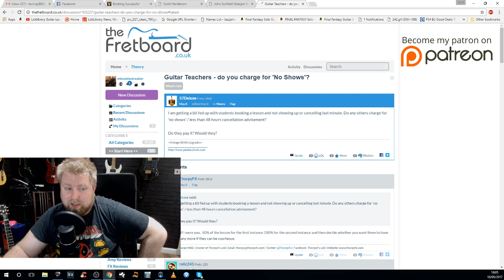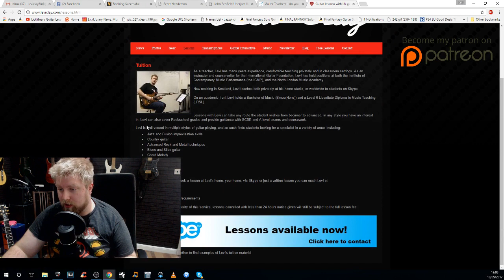The Fretboard Diaries - Should I Charge Students Who Don't Turn Up?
Check out The Fretboard

My music